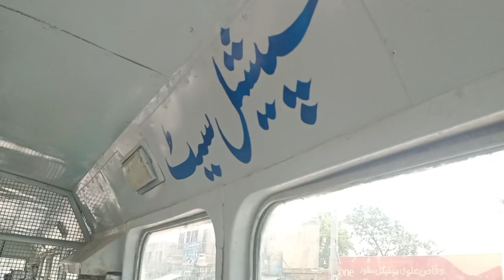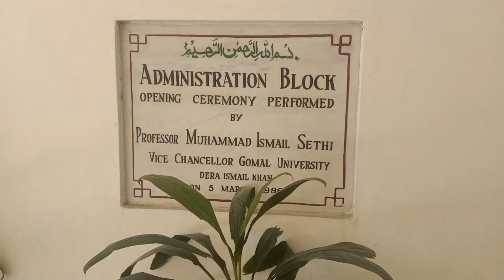Gomal University Dera Ismail khan || The untold story of university students.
Assalam o Alaikum welcome to sunday vlogs.
My name is shams and i am a student of gomal University Law College . I have completed my education from gomal university now its time to take my degree from the university . But before taking degree there is some formalities which you will have to fulfill . today's video is about that and my two days routine in university behind this so called clearance.
thanks.